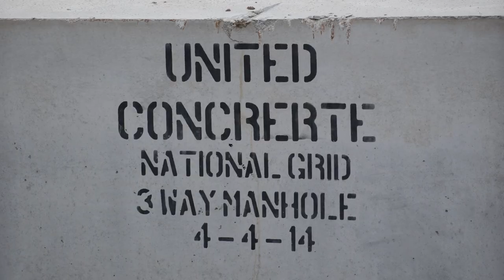Aperture Chat Episode 9: Amazon.com, Patent Trolls?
This week we finally talk about Google Glass, what happens when you leave gear out in a storm and an awesome custom paint job.  Also an original YouTube concept of the video response, sort of, and debate whether or not Amazon.com is trying to be a patent troll.